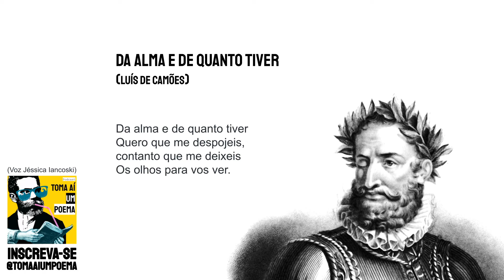Luís de Camões - Da Alma e De Quanto Tiver |Poesia Portuguesa |Recitando Poemas |Literatura Lusófona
Poema de Luís de Camões - Da Alma e De Quanto Tiver, lido por Jéssica Iancoski para o Podcast de Poesias Declamadas Toma Aí Um Poema. Luís Vaz de Camões foi um poeta nacional de Portugal, considerado uma das maiores figuras da literatura lusófona e um dos grandes poetas da tradição ocidental. Pouco se sabe com certeza sobre a sua vida. Aparentemente nasceu em Lisboa, de uma família da pequena nobreza. Nasceu em 1524 e morreu em 1580.

Declamação de Poesia: Poeta Portugal

Poema: Da Alma e de Quanto Tiver
Poeta: Luís de Camões
Voz: Jéssica Iancoski | @euiancoski

Use
Siga @tomaaiumpoema

Da alma e de quanto tiver
Quero que me despojeis,
contanto que me deixeis
Os olhos para vos ver.